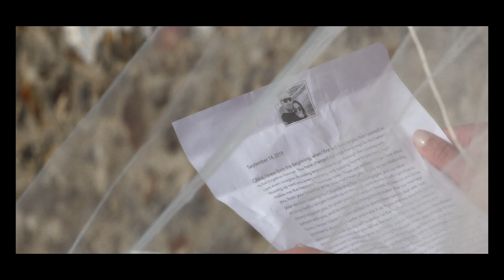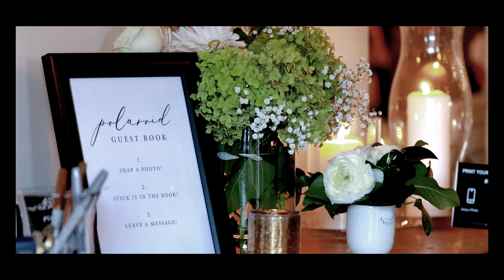Olivia & Maverick | Cinematic Wedding Film | Spokane,WA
Maverick & Olivia | Spokane, WA

Cheers to lifetime of laughter, love and happiness to you both!

Overbluff Cellars | Davenport Hotels